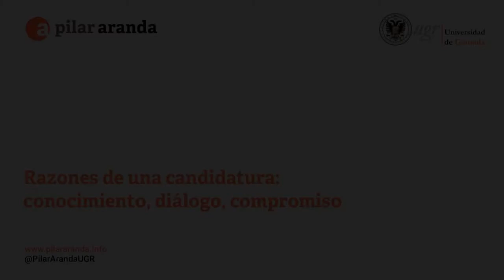Razones para una candidatura